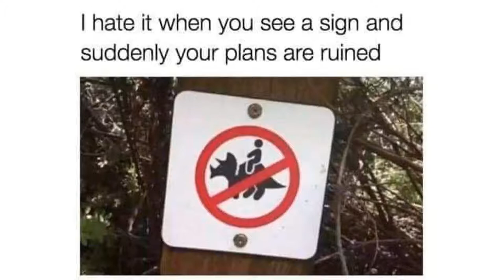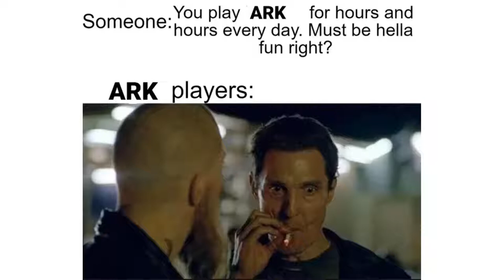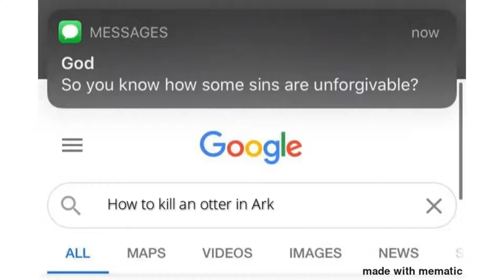ARK: Survival Evolved Memes 5